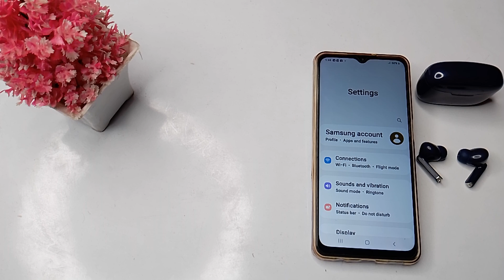How to pair Bluetooth in Samsung galaxy M 32 mobile in hindi